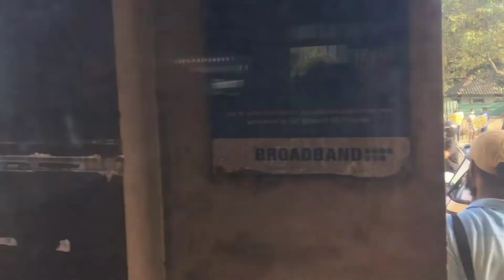අවන්හලේ | Awanhale | kdtone | cover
♦️ Original- Raj Senevirathne
♦️ Cover by Kavinda Dilshan @kdtone
♣️ Produced by ishenz records.
♟️ video@kd's home studio .

🃏🎭නැවතත් හමුවෙමු 😇